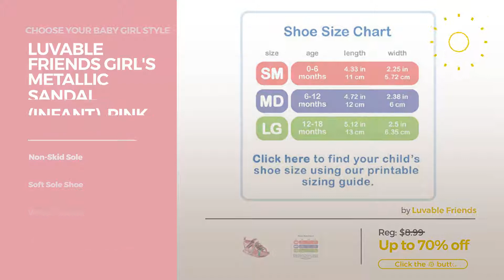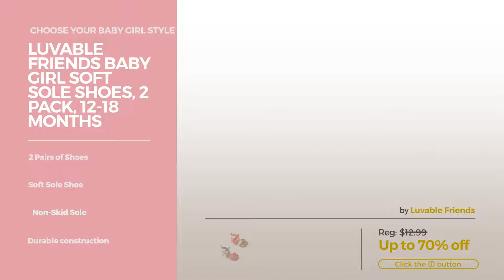Baby Girls Sandals Collection By Luvable Friends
Shop for Collection By Luvable Friends Baby Girls Sandals Choose Your Baby Girl Style
Luvable Friends Girl's Bow Espadrille Sandal (Infant), Pink, 6-12 Months M US Infant Girl's Bow Espadrille Sandal (Infant), Pink, 6 12 Months M US...

Luvable Friends Baby Girl Gladiator Sandal, Pink Flower, 6-12 Months Baby Girl Gladiator Sandal, Pink Flower, 6 12 Months

Luvable Friends Girl's Metallic Sandal (Infant), Pink, 6-12 Months M US Infant Girl's Metallic Sandal (Infant), Pink, 6 12 Months M US Infant

Luvable Friends Girls Bright Strappy Sandals (Infant), Coral and Gold, 6-12 Months M US Infant Girls Bright Strappy Sandals (Infant), Coral and Gold, 6 12...

Luvable Friends Baby Girl Bow Sandal, Red Bow, 6-12 Months Baby Girl Bow Sandal, Red Bow, 6 12 Months

Luvable Friends Girls Sparkly Sandal, Dark Pink Girls Sparkly Sandal, Dark Pink

Luvable Friends Baby Girl Soft Sole Shoes, 2 Pack, 12-18 Months Baby Girl Soft Sole Shoes, 2 Pack, 12 18 Months

Try also